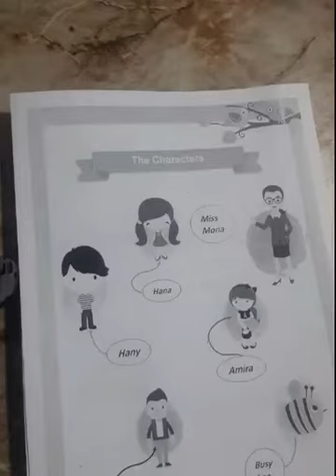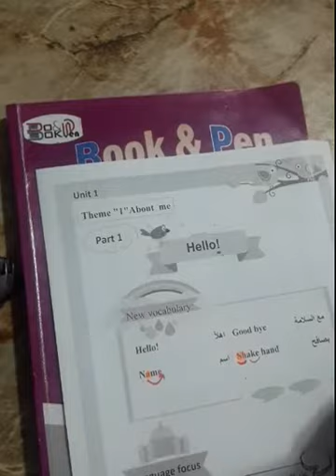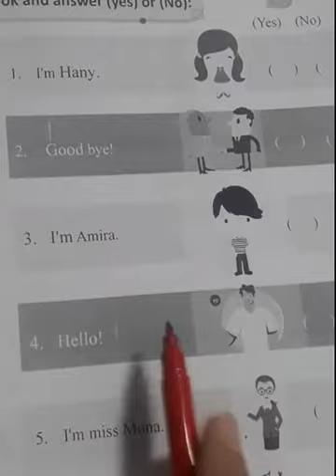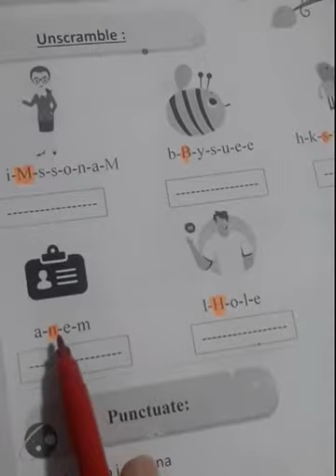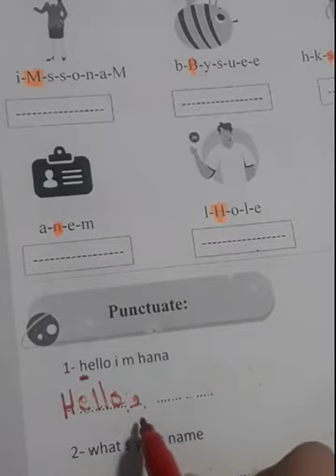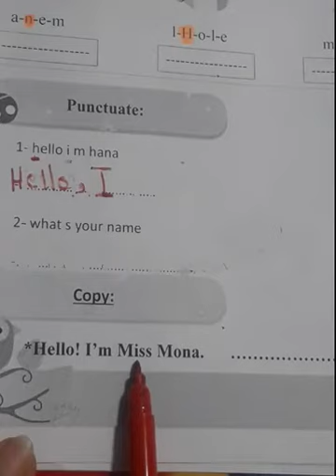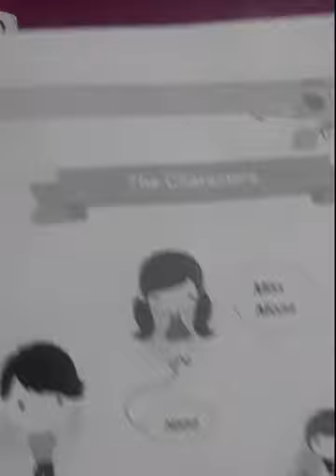الدرس الأول بالوحدة الأولى كونكت للصف الأول الابتدائى